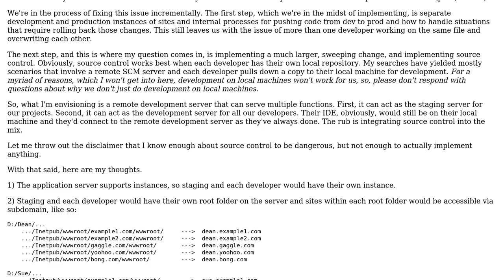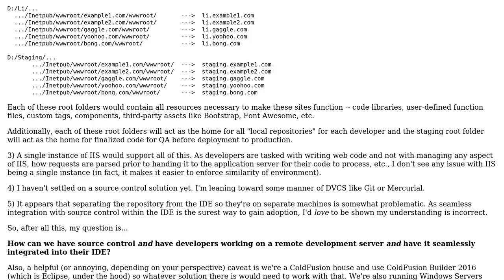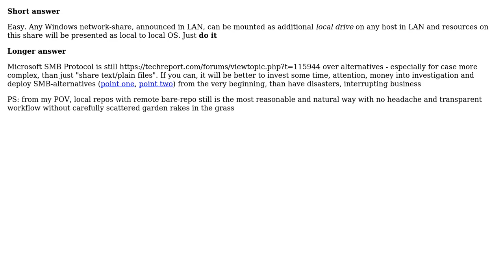Source control utilizing single, remote development server, with "local repository" not on dev's...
Software Engineering: Source control utilizing single, remote development server, with "local repository" not on dev's machine

With thanks & praise to God, and with thanks to the many people who have made this project possible! | Content (except music & images) licensed under CC BY-SA | Music | Images & others | With thanks to user OregonJeff user mgw854 user Lazy Badger and the Stack Exchange Network Trademarks are property of their respective owners. You are responsible for your own actions.